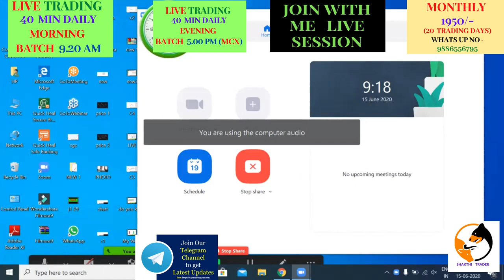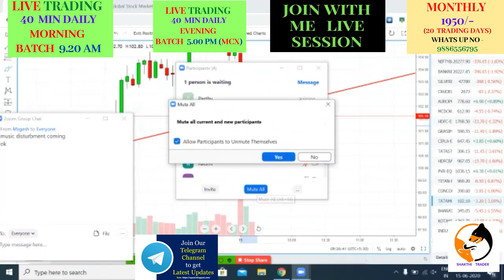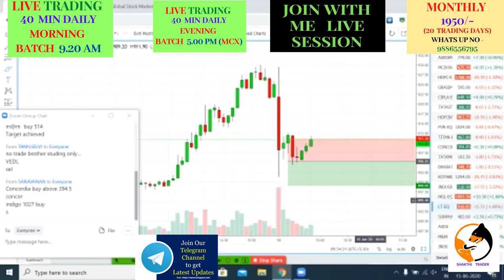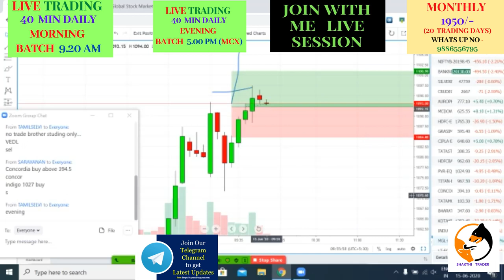LIVE TRADING INTRADAY AND LIVE SESSION HOW TO TRADE